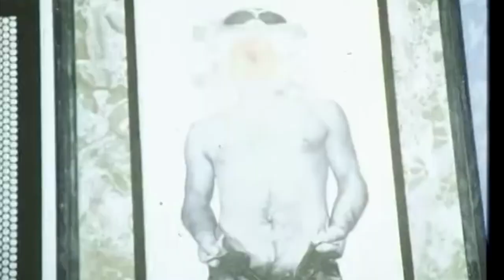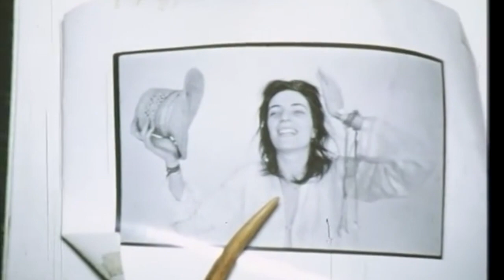NISEI - Atlantis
We had wild dreams
we longed for love and beauty
we wanted to see the world
All we needed
was a room of our own
we had already decided
how to paint the walls

The Universe was on your lips
the hidden treasures of Atlantis
Me and you, there was no other way
nothing else needed to say

Are you still in touch
with your deepest desires?
Do you still believe
in art for art's sake?
I picture you
in that room, you had painted blue
We took different paths
it wasn't meant to last

One day we'll meet again
in the twilght zone
we'll laugh and remember
about those days and say
"it was so long ago..."
Don't you ever forget who you are
and what you've been fighting for
don't forget the marvellous hours
spent, late at night
with some coffee or wine
and the world at our feet.
Don't forget the struggle and the tears
stay hungry and stay true to your dreams
don't forget you belong
to a supernova in the sky.